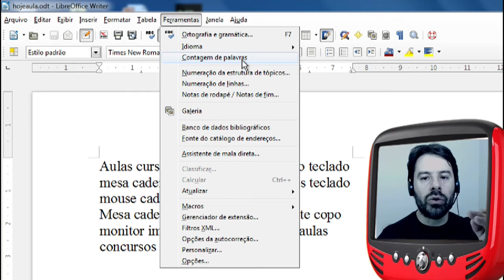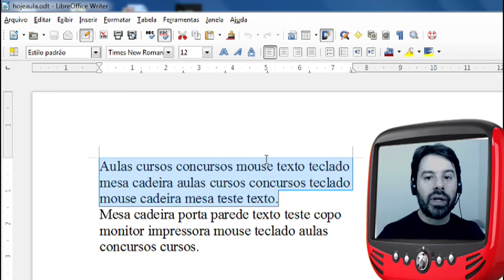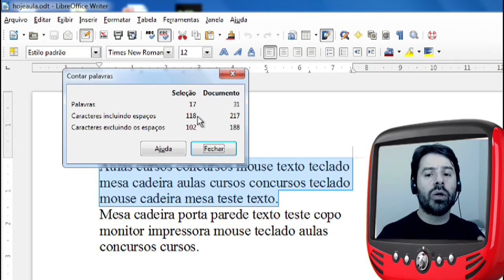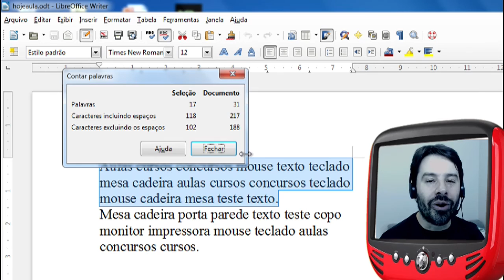Concurso TRE SP 2016 2017 Informática Aula 222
Nesta aula o professor Rodrigo Schaeffer fala sobre o LibreOffice Writer 4.1.
Conteúdo da aula: Menu Ferramentas - Contagem de palavras.
O professor busca passar as informações de acordo com questões apresentadas em provas de concursos para o TRESP.
Informática para o concurso do TRE SP 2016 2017.
Aula 222